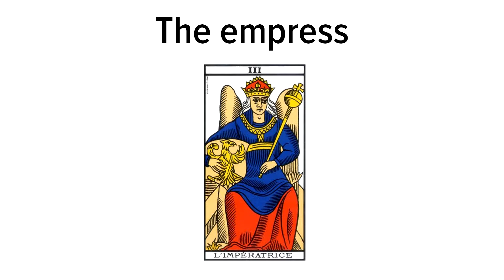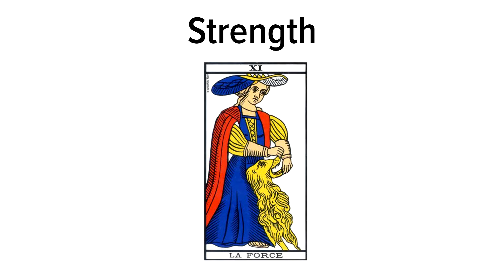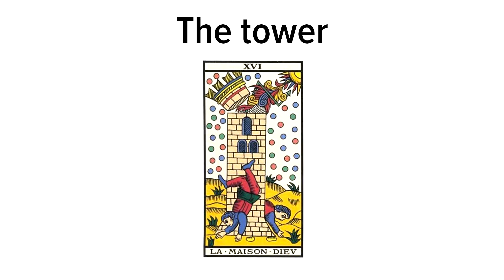02/09 Tarot: Information and References — Illustration: Create Your Own Tarot Deck_ENG